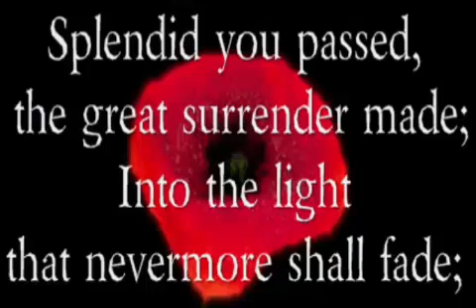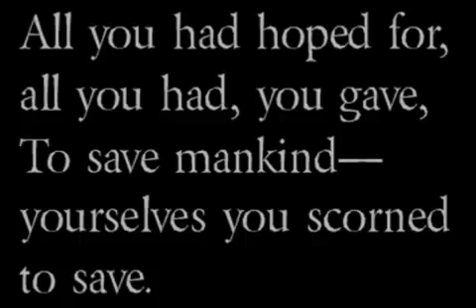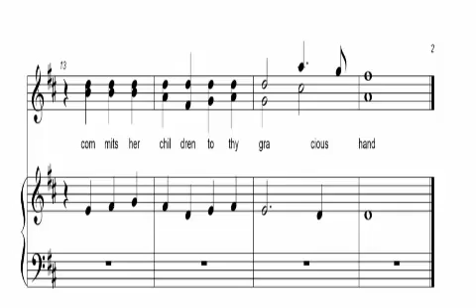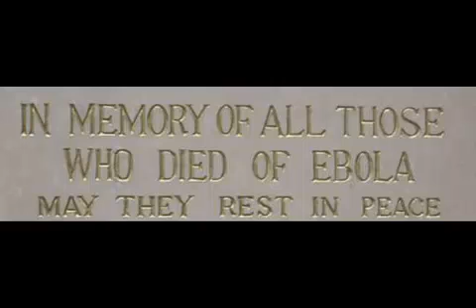O VALIANT HEARTS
TUNE: SUPREME SACRIFICE. MEMORIAL FOR THOSE WHO DIED OF EBOLA AND SPECIAL TRIBUTE TO HEALTH CARE WORKERS